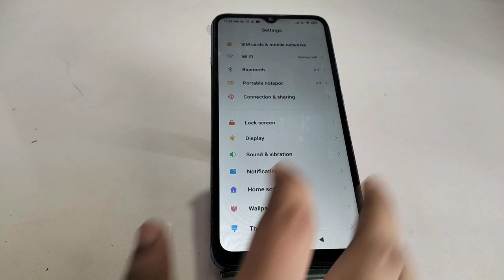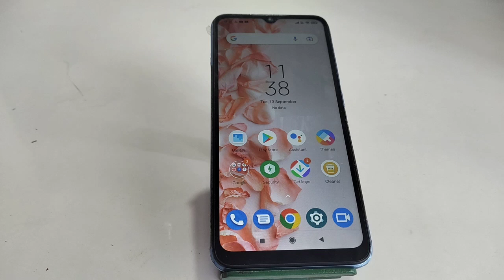How To Off Touch Sound In Redmi A1, How To Deactivate Touch Sound In Redmi A1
How To Off Touch Sound In Redmi A1, How To Deactivate Touch Sound In Redmi A1, Touch Sound Off In Redmi A1,